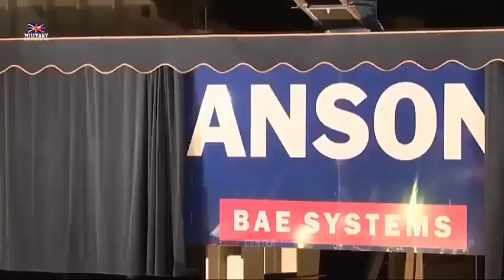The Royal Navy’s newest submarine, HMS Anson sails for the first time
On Saturday 18th February HMS Anson was moved out of Devonshire Dock in Barrow and subsequently sailed for the first time today to begin sea trials. She will not return to the yard and will arrive at her new home in Faslane soon.

Anson is the 5th Astute class boat, laid down in 2011, she cost £1.3Bn.
She was rolled out of the construction hall in April 2021 and conducted her first basin and trim dive in February 2022. Her formal commissioning ceremony was held at the shipyard in August 2022 and was attended by the former Prime Minister, Boris Johnson. She successfully completed Power Range Testing of her Nuclear Steam Raising Plant (NSRP) on 30th November.

The departure today was witnessed by Defence Secretary Ben Wallace who said “HMS Anson will play a vital role in defending the UK, providing a competitive edge for decades to come, and I am proud to see her make her journey up to her permanent home on the Clyde.”
Global interest in these boats is greater than usual at present due to ongoing speculation relating to the AUKUS agreement to build nuclear submarines for Australia. The Australian Prime Minister is due to meet with President Biden in early March and an announcement is expected detailing the RAN’s strategy for acquiring SSNs. There has been speculation in the Australian media that the RN could sell the last two Astute boats to the RAN but this is most unlikely. The SSNs are arguably the UK’s most important conventional defence assets and numbers are already woefully inadequate for their many tasks which include protecting the nuclear deterrent submarines and the carrier strike group as well as monitoring and deterring extensive Russian submarine activity.

Boat six, HMS Agamemnon and boat seven, HMS Agincourt are still under construction but the ‘magnificent seven’ should all be in commission by 2026. No more Astute class boats can or will be constructed, not least because PWR2 reactors are no longer being produced and future RN submarines are designed around the PWR3 plant. A much more viable possibility is RAN participation with the RN in the SSN(R) project which has already begun.